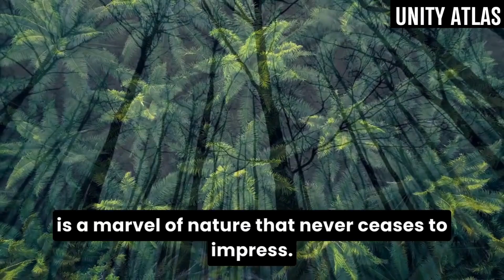What's the secrets of the amazon? Is it talking about the river or else ?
The Amazon Rainforest, a colossal green expanse, is a marvel of nature that never ceases to impress. Covering an enormous area across South America, it is often referred to as the "Lungs of the Earth" due to its crucial role in producing oxygen and regulating the planet's climate. Within this vast wilderness lies an array of awe-inspiring features that capture the imagination.

One of the most enchanting aspects of the Amazon Rainforest is its incredible biodiversity. This lush ecosystem is home to an estimated 390 billion individual trees belonging to around 16,000 different species. The sheer variety of plant and animal life is staggering, with countless species yet to be discovered and named. Vibrant macaws and toucans create a colorful symphony in the sky, while jaguars and elusive ocelots prowl beneath the dense canopy. The Amazon houses an estimated 10% of the world's known species, making it a biological treasure trove.

Navigating the mighty Amazon River is another mesmerizing experience. The river is a lifeline for the surrounding communities and a conduit for an astonishing array of wildlife. Picture the Amazon River as a massive serpent winding its way through the heart of the rainforest, connecting diverse habitats and sustaining a plethora of life. The river teems with piranhas, caimans, and the legendary pink river dolphins, contributing to the river's allure and ecological importance.

The Amazon Rainforest is also home to fascinating indigenous cultures, adding a human dimension to its natural grandeur. Various tribes have called the rainforest home for centuries, each with unique traditions, languages, and ways of life. Their deep connection to the land is evident in their sustainable practices and profound knowledge of the forest's medicinal plants. Visiting these communities offers a glimpse into ancient wisdom and a reminder of the delicate balance between humanity and nature.

Moreover, the Amazon Rainforest features incredible natural phenomena like the breathtaking canopy walkways. Suspended high above the forest floor, these walkways provide a rare opportunity to traverse the treetops and witness the intricate interactions between plants and animals that occur in the upper reaches of the rainforest. It's a bird's eye view of the jungle, where one can marvel at the complex layers of life below.

Beyond its ecological and cultural wonders, the Amazon Rainforest plays a crucial role in regulating the Earth's climate. Its dense vegetation absorbs vast amounts of carbon dioxide, mitigating the impacts of climate change. The interconnected web of life in the Amazon, from the smallest insects to the towering trees, contributes to the delicate balance of our planet's ecosystems.

In conclusion, the Amazon Rainforest stands as a testament to the extraordinary beauty and complexity of the natural world. Its vastness, biodiversity, and cultural richness create an impression that lingers in the minds of those fortunate enough to explore its depths. The Amazon is not merely a forest; it is a living, breathing entity that inspires wonder and emphasizes the importance of preserving our planet's most precious ecosystems.